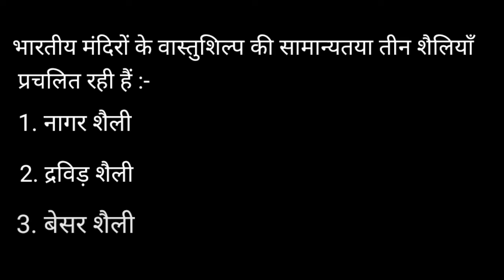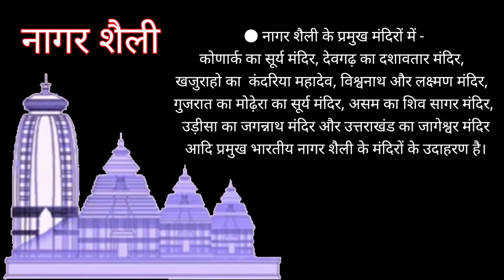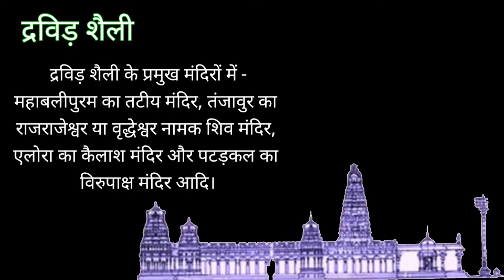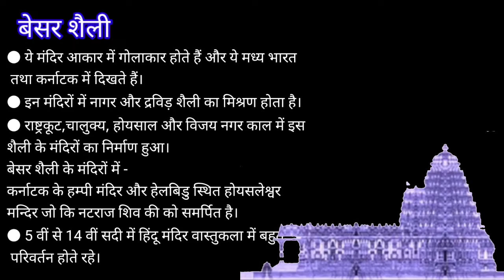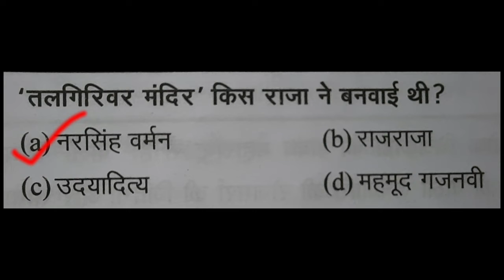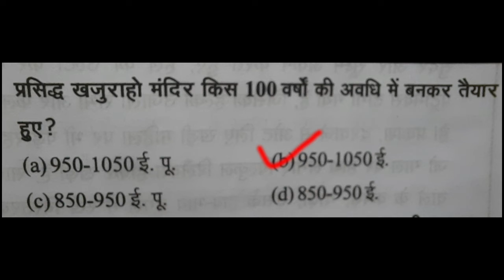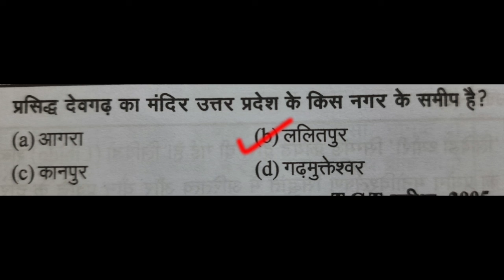मंदिर स्थापत्य कला | Architecture of temple | up tgt/pgt art | kala